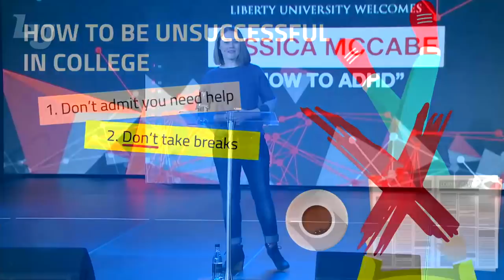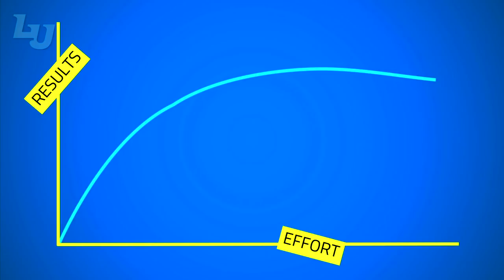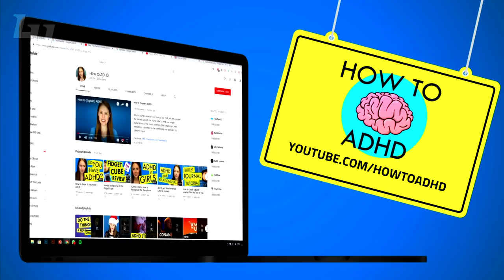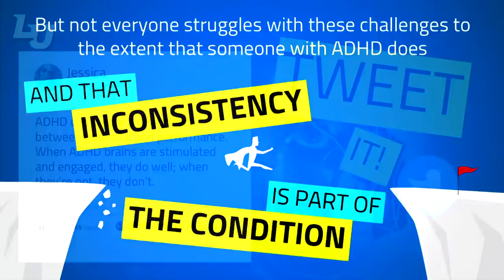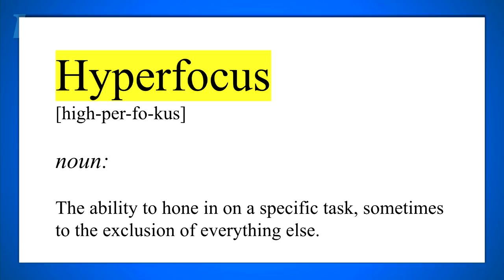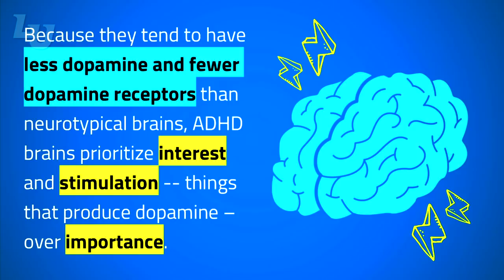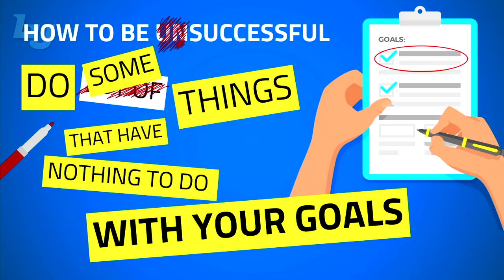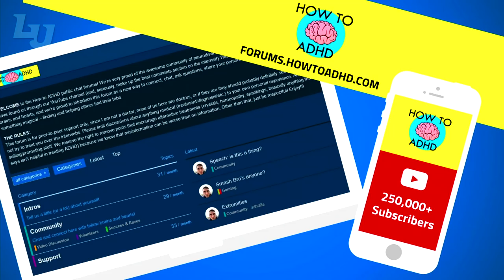Jessica McCabe - Liberty University Convocation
On February 1, 2019, at Convocation, North America’s largest weekly gathering of Christian students, YouTube Personality Jessica McCabe talked to students about her struggle with ADHD and shared tips to help others overcome ADHD as well..